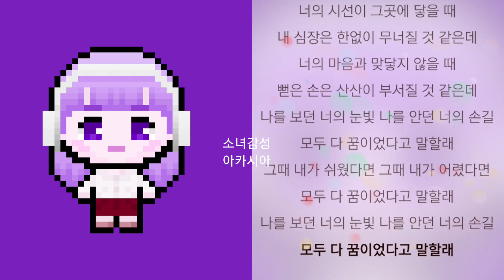Anonymous Artists(어나니머스 아티스트) - 악몽 (Art. 새빛)(With. MINE)